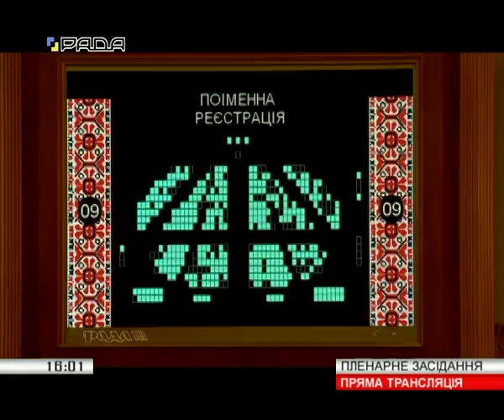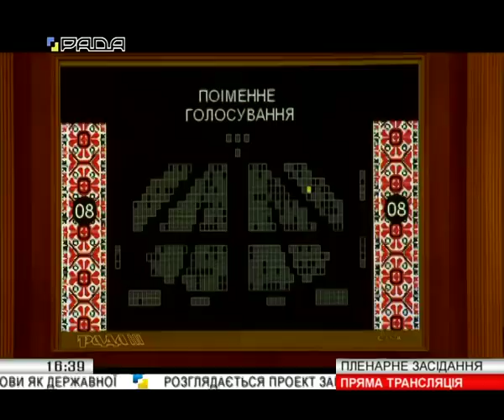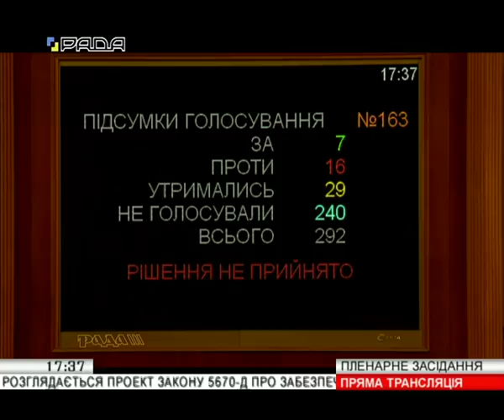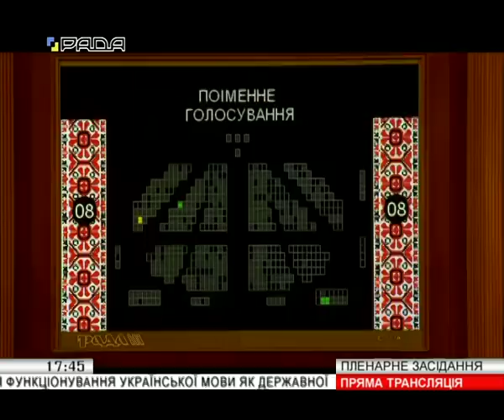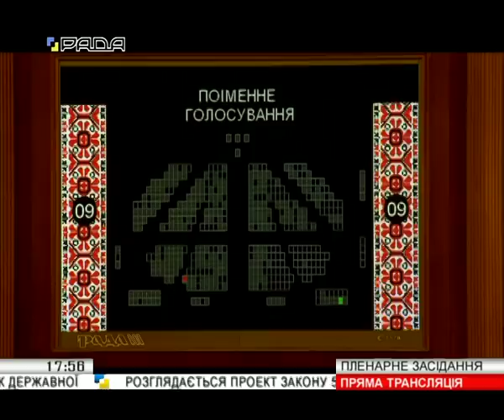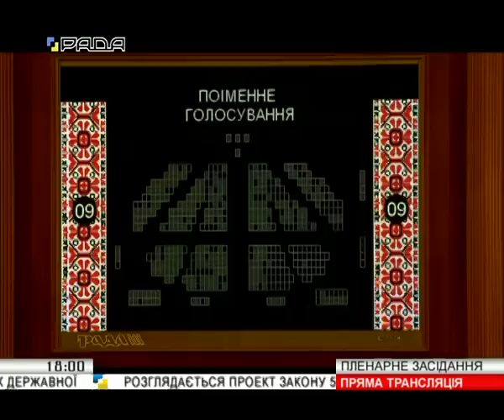21.03.2019 Вечірнє пленарне засідання Верховної Ради України